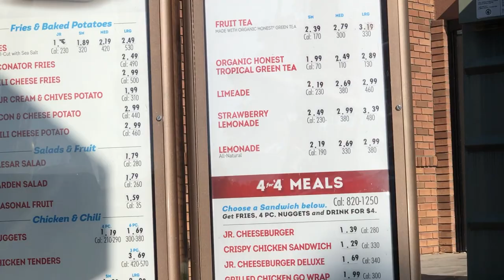Wendy's Prices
Wendy's menu prices as of November 19, 2018.